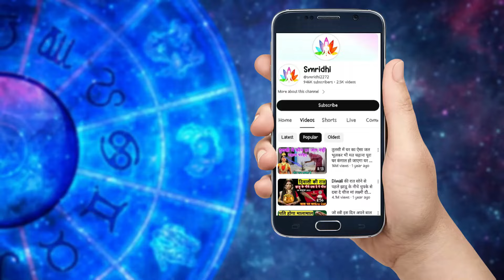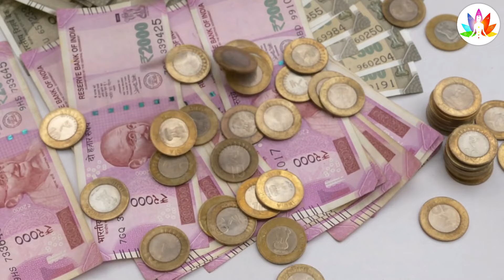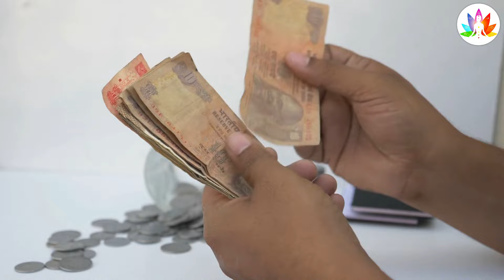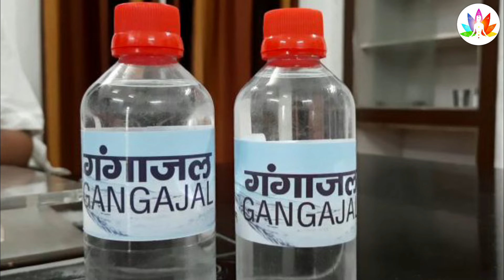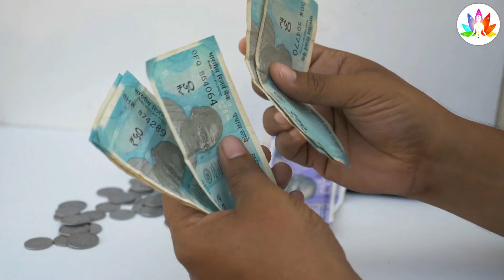शुक्रवार को एक पत्ता अपने पर्स में रख लेना,, रातों रात करोड़पति बनने में देर नहीं लगेगी | vastu tips